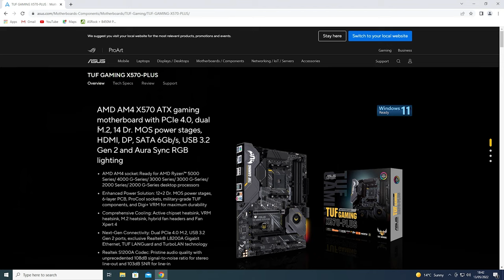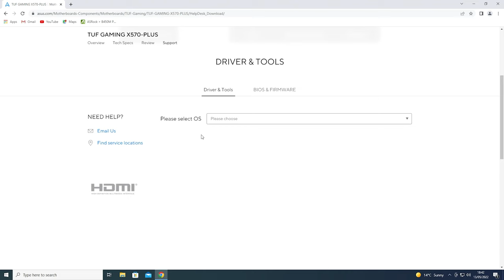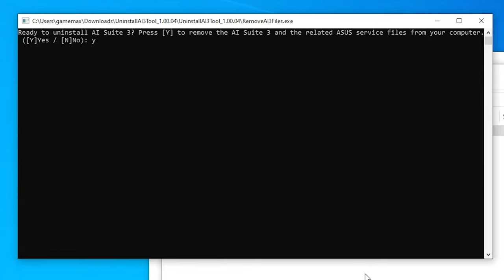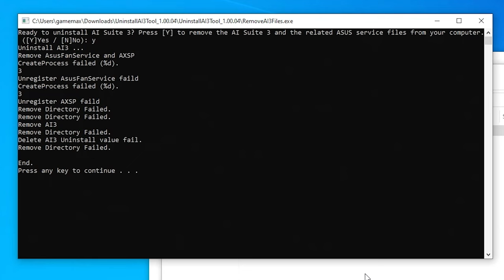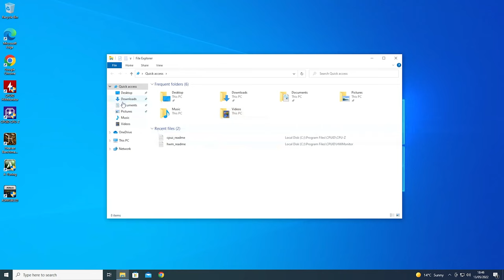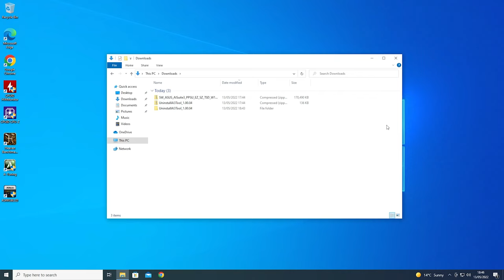How To Completely Remove ASUS AI Suite 3 With AIsuite Cleaner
TL:DR It actually works! which for a piece of ASUS software is rare!

Quite a tricky one to remove as you might have already found out, the ASUS tool appears to do a very good job of removing all software traces and the services and startup entries. I was genuinely surprised at how well it worked. Tell us about your experiences in the comments section.